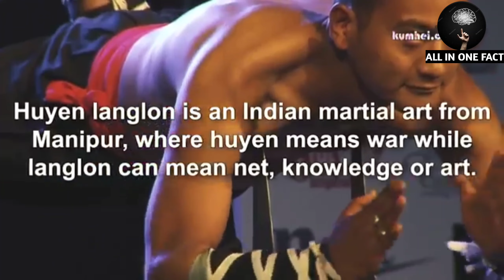Top 10 Martial Arts Of India||भारत के 10 martial arts कलाए जिसे देख के लोगों के होश उड़ जाते हैं.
Top 10 martial arts of India,
Bharat ke 10 martial arts kalaye,
 Doston aap sabhi ne martial arts movie to jarur dekhi hogi isme hero kya jabardast fight karta hai lekin kya aap logon ko pata hai ki china ko Martial arts sikhane wala bhi india ka hi tha doston hamare bharat desh me talent ki koi kami nahi hai.

to doston aap logon ko aaj ki iss video mai bharat ke 10 aise martial arts kalaye ke bare me bataunga jo aap logon ko kisi ne nahi bataya hoga.

to doston aap sabhi log iss video ko pura dekhiyega aur video pasand aaya hoga to video ko like share and channel ko subscribe karen milte hai next video me bye 🙏 🙏🙏.

 and research.